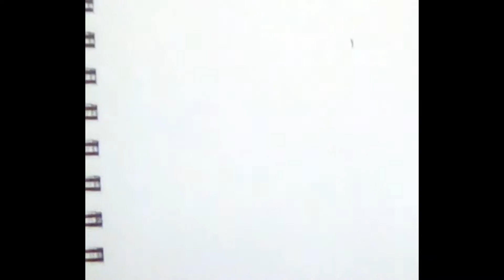Just The Way I Am Speed Draw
Procrastinating on a LoreClan Assignment again. Sorry for my inactivity as well, heh.
I haven't felt productive in art at ALL lately, and I ghkt inspired by this one song (playing during video) and thought it would go great with these two!

Characters are Rassilon (Left) and Strylla (right)

Time Taken: Around Two Hours, with breaks
Items Used: Mechanical Pencil, Sketchbook, Kindle
Editor: VideoPad Lite
Songs:
The Way I Am - Ingrid Michaelson
Enchanted - Owl City